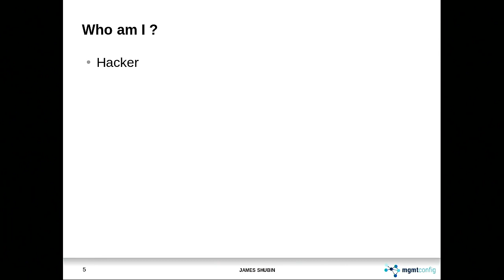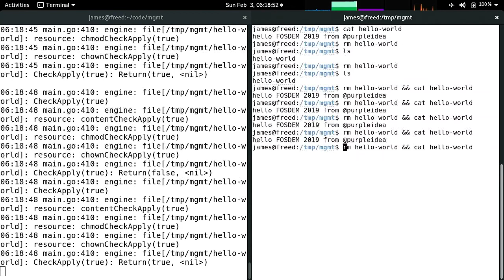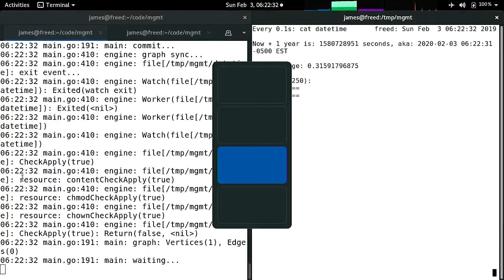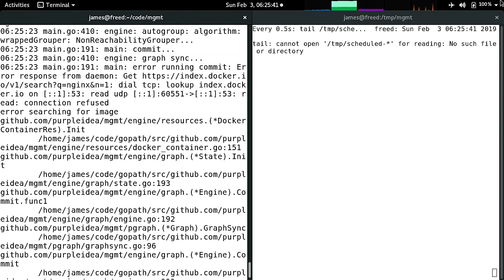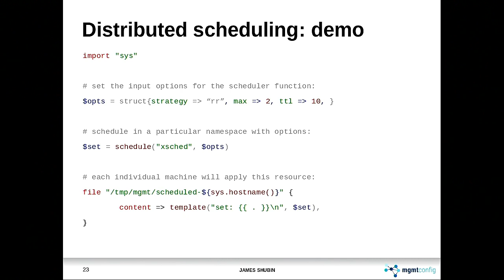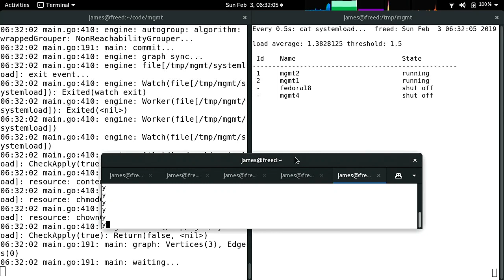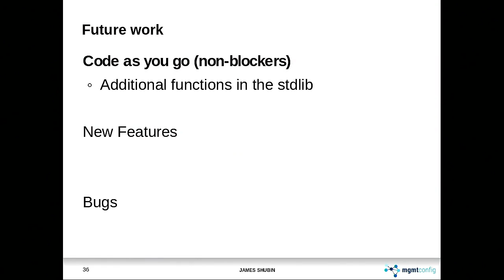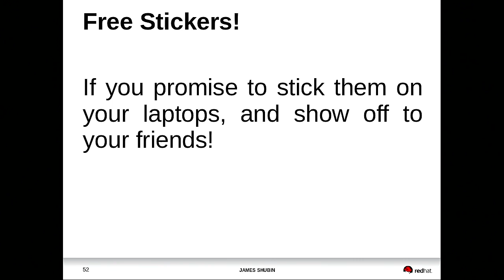Real-time container automation and scheduling Mgmt Config: Containers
by James Shubin

Mgmt is a next gen config management tool that takes a fresh look at existing automation problems.
The tool has two main parts: the engine, and the language.
The engine has a number of resources, including a container resource.
We will feature a number of demos of this resource, and discuss how the language can be used to build a custom container automation solution.
The language is a minimalistic, functional, reactive DSL.
It can be used to build a real-time, distributed container automation solution, or something else entirely!
We'll also use it to demo, service discovery, auto-scaling, and scheduling!
Finally we'll talk about some of the future designs we're planning and make it easy for new users to get involved and help shape the project.